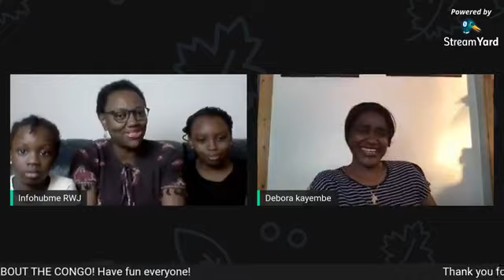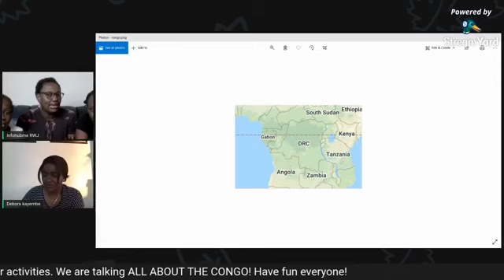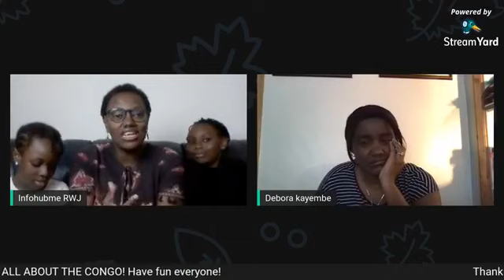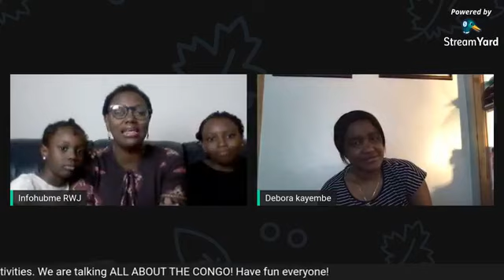RWJ Couch Chat - Congo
We had an amazing time chatting ALL ABOUT CONGO on our couch chat. It was interesting to know more about what we value, our culture, Africa and its nations.

Thank you Debora Kayembe (Freedom Walk) for joining us. We appreciate your sharing and the knowledgeable information on YOUR beloved country CONGO.

Indeed Africa is one big nation divided into pieces by colonization.